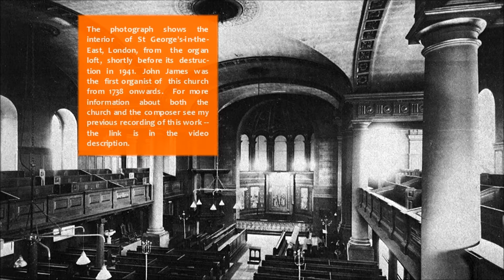John James (? - 1745): Voluntary in A Minor (Complete) for Organ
Organ of Velesovo Priory Church | The work recorded here is probably the best-known by James.  It was printed at least twice, the first time in 1767 in a volume entitled "Ten Voluntarys for the Organ or Harpsichord ... by Dr. Green, Skinner, Stubley, James, Reading, Selby and Kuknan [Kuhnau]" (London: C. & S. Thompson), and then again in the 20th c. in the well-known anthology by C.H. Trevor, "Old English Organ Music for Manuals".  In addition there seem to be quite a few surviving 18th-c. manuscript copies, presumably an indication of the work's popularity.  Its attractiveness no doubt also recommended it to Trevor, and the fact that he republished it must in turn be very largely responsible for what popularity it now has.  Alas Trevor had a habit of tampering with the music he edited.  In particular he felt free to omit whole sections or movements, without giving any indication that he had done so.  I uploaded a recording of this voluntary based on Trevor's edition in the early days of this channel, with an accompanying video with details of James's somewhat scandal-prone biography and pictures of his workplace (the handsome Hawksmoor church of St George's-in-the-East) and his organ

It now turns out that this voluntary in its complete form in fact has three movements, not two.  Sandwiched between the introductory Adagio and the concluding Fugue as published by Trevor the original has a middle section for the cornet labelled Vivace.  Peter Roberts very kindly drew my attention to this middle section and also let me have his transcript of a manuscript copy of this voluntary now kept in the library of the Conservatoire Royal in Brussels  This provided the occasion for a fresh recording of this voluntary, this time with all three movements!  The fugue as given in the Brussels manuscript deviates in some minor details from the version printed by Trevor (the discrepancies are due I suspect to Trevor "amending" James's counterpoint).

Whoever compiled the original 1767 collection certainly had an eye for good music.  The same volume was, presumably, also used by Trevor as the source for reprinting the fine Voluntary in A Major by (William?) Selby -- this time without omitting anything, it really only has two movements.

Modern editions of the three-movement version of James's voluntary can be found here: English Organ Music of the 18th Century, edited by Gordon Phillips, vol. 1 (Hinrichsen/Peters No.180a); and:
English Organ Music Volume 3 (The John Reading Manuscripts), edited by Robin Langley (Novello)(references kindly provided by David Cook).